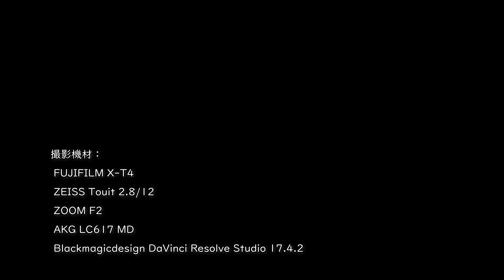キューブのおでかけ写真館のロケ地を探して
ホシザキの「ハッピー!! ペンギンアイランド」で配布されてる壁紙、「キューブのおでかけ写真館」の 2022年1月の写真のロケ地へ行ってきました。

名古屋市港区の名古屋フェリーふ頭から 500m くらい北へ行ったあたりです

ホシザキ ハッピー!! ペンギンアイランド